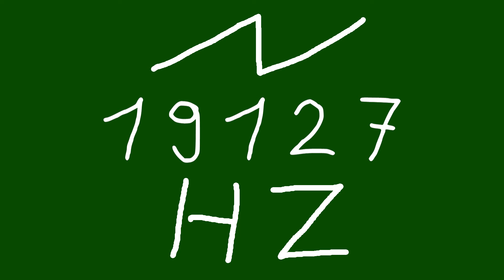19127 hz saw